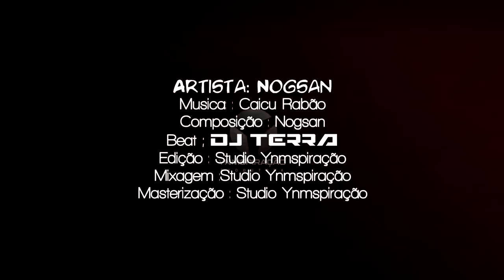Nogsan - Caicu Rabão (DJ Terra) Lançamento 2018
Beat: DJ Terra
Produção: Ynmspiração
Produção: DJ Terra